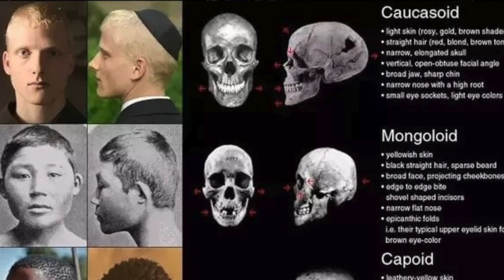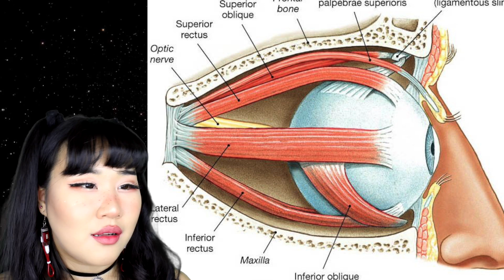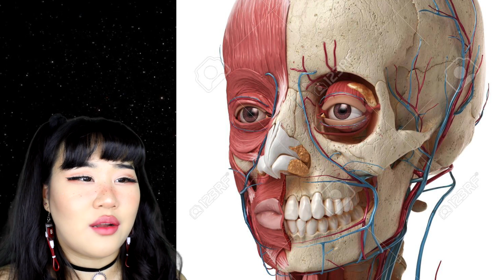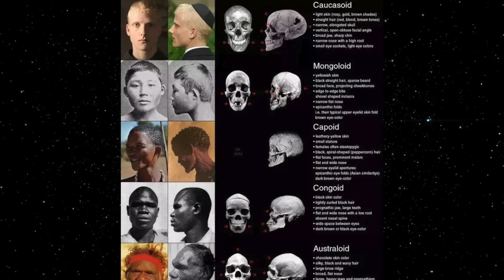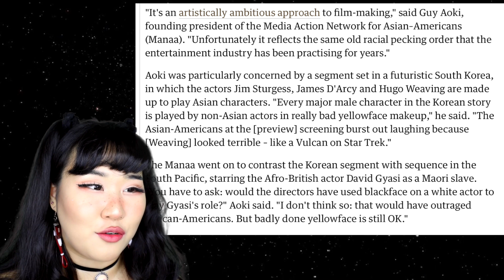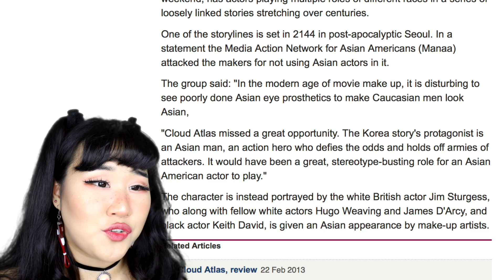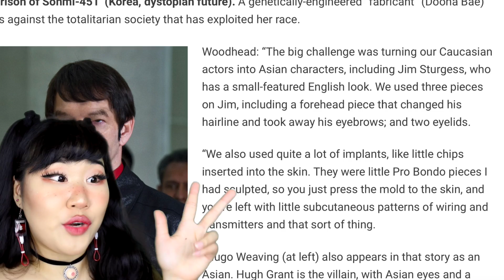White people changing themselves to Asians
Don't send anyone I discussed hate.

If you want to send me some stuff + see me opening it in a video:

Michelle Moé
1193 Vienna
Austria